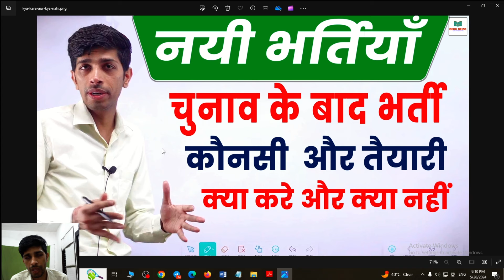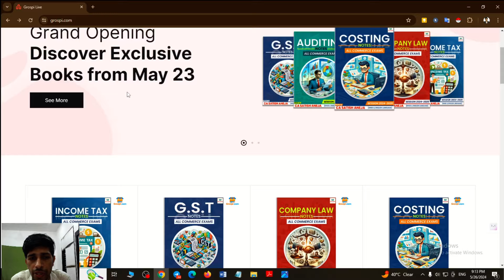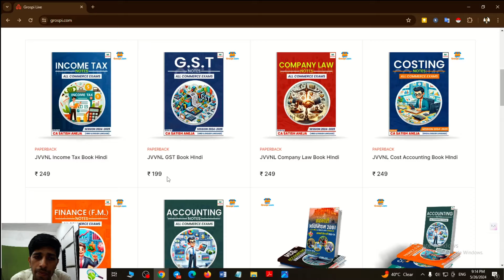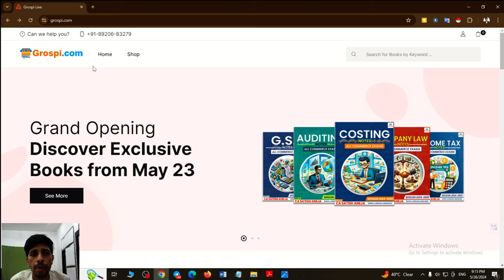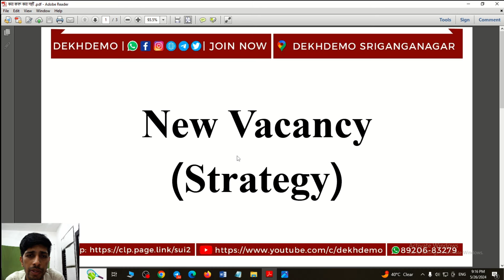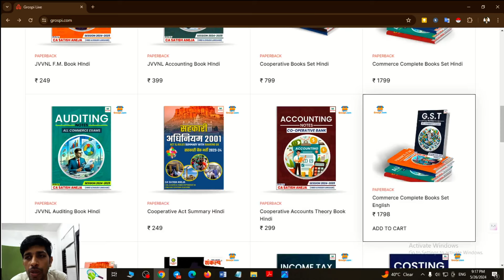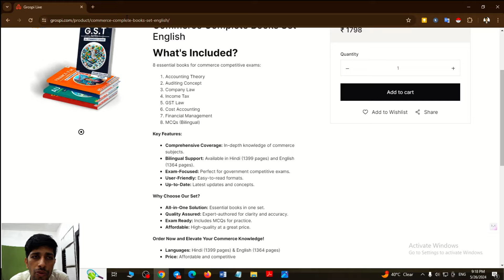New Vacancy comming soon !! jvvnl & Cooperative bank Assistant & Manager books and classes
Welcome to Dekhdemo Classes! Your Gateway to Success in Junior Accountant, PSU, Commerce Vacancy, and Rajasthan Competition Exams!

Are you aspiring to excel in your career as a Junior Accountant, aim to crack PSU vacancies, or seeking success in various Commerce and Rajasthan Competition exams? Look no further! Dekhdemo Classes is your ultimate destination for top-notch education and comprehensive exam preparation.

At Dekhdemo Classes, we are committed to empowering students like you with the knowledge and skills required to achieve exceptional results in your exams. Our expert faculty, with years of experience, offers high-quality video lessons, insightful study materials, and practical tips to optimize your learning experience.

Why Choose Dekhdemo Classes?
🔍 Personalized Learning: Tailored courses to meet your specific needs and pace.
📚 Comprehensive Courseware: Extensive coverage of syllabus and exam-oriented topics.
🎯 Targeted Approach: Focus on solving previous years' papers and important questions.
💡 Concept Clarity: Simplified explanations to strengthen your fundamental understanding.
🌐 Access Anywhere: Learn at your convenience, anytime, and anywhere.

Join Our Thriving Community:
Be a part of our growing community of dedicated learners who are striving for excellence. Connect with fellow aspirants, engage in discussions, and stay updated with the latest exam notifications and study tips.

📱 Download our user-friendly Android app to access courses on the go.
📢 Join our Telegram group for instant notifications and doubt-solving sessions.

Let's AchieveTogether!
Our mission is to guide you towards success and help you unlock your true potential. With Dekhdemo Classes, embark on your journey to excel in Junior Accountant Vacancy, PSU Vacancy, Commerce Vacancy, and Rajasthan Competition Exams.

Join us now and let's shape your bright future together! 🚀